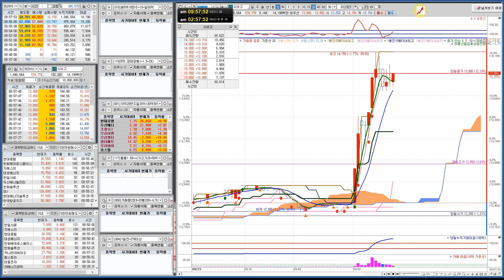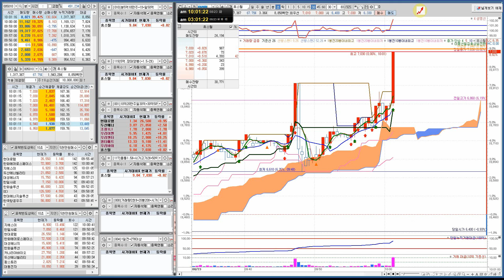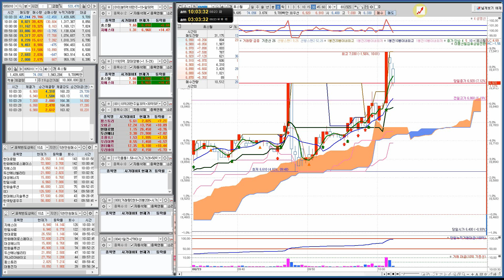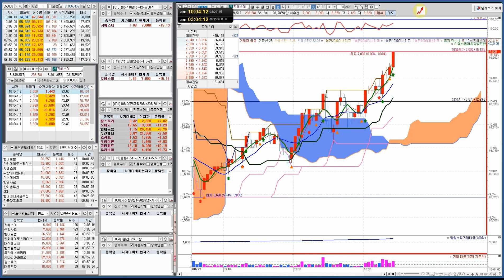오늘의 주도 수요 급등주 8월23일 오전장